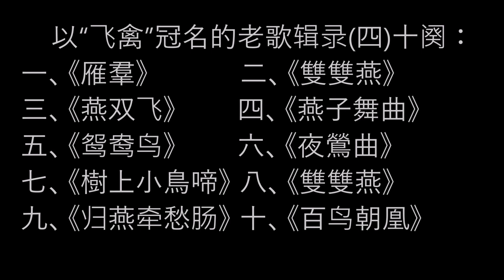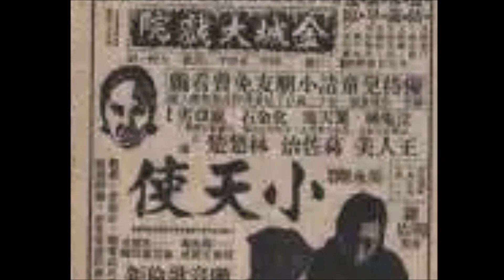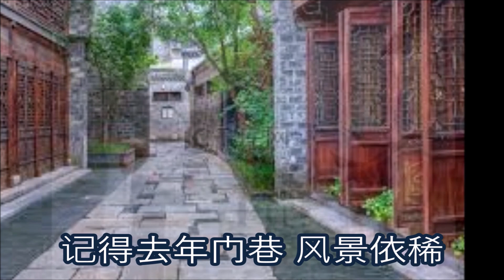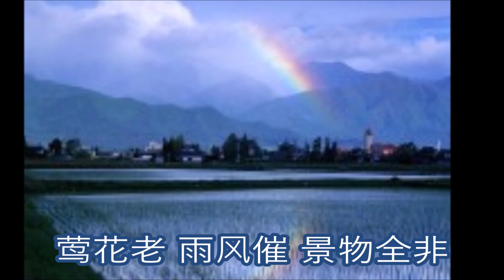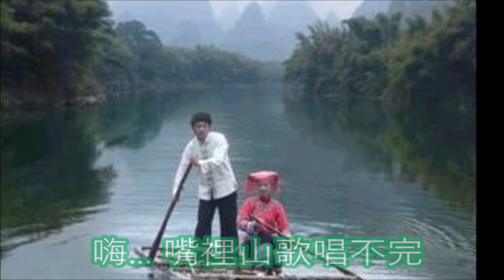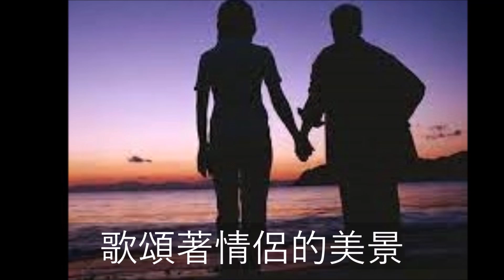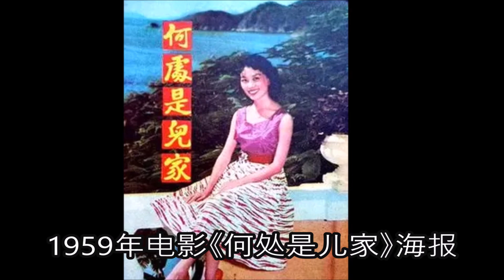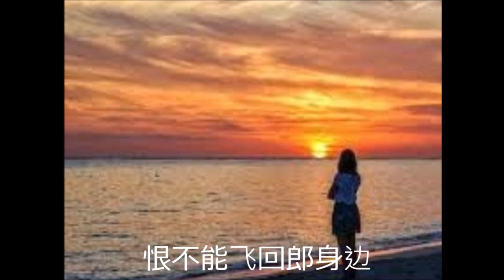以“飞禽”冠名的老歌辑录(四)十阕：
以“飞禽”冠名的老歌辑录之(四)十阕：《雁羣》
一、00:00 《雁羣》
二、03:09 《雙雙燕》
三、05:53 《燕双飞》
四、09:05 《燕子舞曲》
五、13:41 《鸳鸯鸟》
六、16:25 《夜鶯曲》
七、19:55 《樹上小鳥啼》
八、22:32 《雙雙燕》
九、25:28 《归燕牵愁肠》
十、28:08 《百鸟朝凰》

一、《雁羣》 王人美演唱1935年 联华影业公司電影《小天使》插曲
           吳永剛作詞 黎錦光作曲 百代唱片唱片编号：34949A
2017年6月22日王啟酃君提供相关资料和歌词：
王人美演唱1935年電影《小天使》插曲《雁群》，吳永剛作詞，
黎錦光作曲，百代唱片灌錄出版發行，唱片編號34949A，
電影《小天使》由王人美，葛佐志，林楚楚，劉瓊主演。歌曲《雁群》歌詞如后 :
1. 青天高，遠樹稀，西風起，雁群飛。排成一字一行齊，
飛來飛去不分離，好像我姐姐弟弟，相親相愛手相攜。
2. 青天高，遠樹稀，西風起，雁群飛。排成人字兩行齊，
3. 青天高，遠樹稀，西風起，雁群飛。排成行列整且齊，
展翅高飛常努力，好像我姐姐弟弟，相親相愛永不離。

二、《雙雙燕》 路明演唱1936年 電影《彈性女兒》插曲  詞曲：晏如
                             百代唱片 编号35263B
歌词及相关资料提供lovisblu君：
《雙雙燕》 路明 電影"彈性女兒"插曲 詞曲：晏如
歌词：
三月裡來燕兒飛，穿簾繞戶過重幃， 一雙雙，一對對，飛來飛去又飛回，
飛來飛去又飛回。 呢喃時共話，成親不用媒，頡頏花間為比翼，
朝朝暮暮永相隨。 燕兒飛，燕兒飛，一雙雙，一對對，朝朝暮暮永相隨。
飛來飛去又飛回。 翠尾拂花梢，俊口銜芹泥，新巢築成棲香好，
世世生生永不離。 燕兒飛，燕兒飛，一雙雙，一對對，世世生生永不離。
2017年6月12日王啟酃君补充相关资料： 路明演唱1936年電影《彈性兒女》插曲《雙雙燕》，上海百代唱片灌錄出版發行，唱片編號35263B。

三、《燕双飞》  陈玉梅演唱1932年 電影《芸兰姑娘》插曲
                              高天棲作词并作曲 百代唱片 唱片编号:34267A
歌词：
 “燕双飞，画栏人静晚风微。记得去年门巷，风景依稀。
绿芜庭院，细雨湿苍苔。雕梁尘冷春如梦，且衔得芹泥重筑新巢傍翠帏。
栖香稳，软语呢喃话夕晖。差池双翦，掠水穿帘去复回。魂萦杨柳弱，
梦逗杏花肥，天涯春色正芳菲。楼台静，帘幕垂，烟如织，月如眉。
其奈流光速、莺花老，雨风催，景物全非。杜宇声声唤道：‘不如归’。”
2018年5月24日王啟酃君补充相关资料：
陳玉梅演唱1932年電影《芸蘭姑娘》插曲《燕雙飛》，高天棲作詞並作曲，上海百代唱片灌錄出版發行，唱片編號34267A，電影《芸蘭姑娘》由陳玉梅，孫敏，馬陋芬主演。

四、《燕子舞曲》 葛兰演唱 1959年 電影《姊妹花》插曲　词:周之源
                                 曲:綦湘棠  百代唱片  编号45-36288A
歌词：
这是一个小燕子的故事　每年的春天寒冷的日子过去了
一群一群的燕子飞回来了　看它们回来了　在去年的老地方
飞来飞去工作忙　又一处盖了窝　要把小草铺了床  辛苦地来往
快点找点好食料　餵饱那小燕子　一夜就睡到天光 啊.
不幸有一天暴风雨来了　风也停　雨也停 天空陆地要放晴
可是妈妈没回来　可怜小燕子孤零零 不要惊　别担心
小小年纪要奋力  自己也能做事情　何不把旧巢来翻新
抓一把小草飞上又飞下　拌一点泥沙重新做个家
欢欢喜喜等妈妈 让它见了笑哈哈　小燕子啊小燕子　从此你什麼都不怕
小燕子啊小燕子　从此你什麼都不怕　从此你什麼都不怕
2018年6月14日王啟酃君补充相关资料和提供正体字歌词：
葛蘭演唱1959年電影《姊妹花》插曲《燕子舞曲》，周之源作詞，綦湘棠作曲，香港百代唱片灌錄出版發行，唱片編號45-36288A。電影《姊妹花》由葛蘭和雷震主演，歌曲《燕子舞曲》歌詞如後 :
1.（白）這是一個小燕子的故事，每年的春天，寒冷的日子過去了，
一群一群的燕子飛回來了。看 ! 牠們回來了。（女）在去年的老地方，
飛來飛去工作忙，用泥土蓋了窩，又把小草舖了牀。辛苦的來往，
還得找點好食糧，餵飽那小燕子，一夜就睡到天光。啊.
（白）不幸有一天暴風雨來了 ! （間奏音樂）
2.（女）風已平，雨也停，天空如今又放晴，可是媽媽沒回來，
可憐小燕子孤零零。不要緊，別躭心，小小年紀有本領，自己也能做事情，
何不把舊窠來翻新。抓一把小草飛上又飛下，搬一堆泥沙重新做個家。
歡歡喜喜等媽媽，讓她見了笑哈哈，小燕子啊小燕子，從此你甚麼都不怕。
小燕子啊小燕子，從此你什麼都不怕，從此你什麼都不怕。

五、《鸳鸯鸟》 叶枫、张扬演唱 1965年  词曲作者：姚敏
                            唱片编号：MOCE311
歌词：
太陽落在西山邊哎，衹見一張大紅臉哎， 嗨...他對我們嘻嘻笑，
我對他說明天見哎。 明天太陽又新鮮哎，照到一片黃金田哎，
 嗨...黃金田邊池塘水，水裡鴛鴦似神仙哎。 但願我倆好像鴛鴦鳥，
也像一雙並蒂蓮， 更像遠山常青不會變，我倆相愛到百年。
抬頭白雲排天邊哎，低頭流水在眼前哎，
嗨... 嘴裡山歌唱不完，心裡滋味甜又甜哎。
注：歌词取自lovisblu君同名歌曲，谨致谢意。

六、《夜鶯曲》葛蘭演唱 1962年 作曲：姚敏  作詞：方忭(陳蝶衣)
           百代天使唱片 唱片編號：TAE-121
歌词：
不要嘲笑那夜鶯，夜鶯有的是熱情， 它犧牲自己的良宵，
傳播著催眠的聲音。 不要嘲笑那夜鶯，夜鶯有的是癡心，
它忘卻自己的孤單，歌頌著情侶的美景。 它一聲又一聲，
勸你們去找尋夢境， 它一聲又一聲，祝你們的好夢成真。
傳播著催眠的聲音。
注：相关资料及歌词取自loisblu君同名歌曲，谨致谢意。

七、《樹上小鳥啼》方靜音演唱 1956年  司徒明（馮鳳三）作詞
                                   (意)Saverio Seracini 作曲
曲選自1955年西洋歌曲《Chee Chee Oo Chee》（Sang the Little Bird）
香港百代唱片灌錄出版發行 唱片編號36073A
2018年4月12日王啟酃君提供相关资料： 方靜音演唱1956年歌曲《樹上小鳥啼》，司徒明（馮鳳三）作詞，Saverio Seracini 作曲，曲選自1955年西洋歌曲《Chee Chee Oo Chee》（Sang the Little Bird），
歌词：
聽小鳥樹上啼，百花兒開， 聽歌聲多少美，洋溢著愛。
Chee Chee O Chee O  吱吱叫，洋溢著愛。 Chee Chee O Chee O 吱吱叫，你快快來。 快跟著牠們唱，你快快來， 讓人生快活度，願春長在。
Chee Chee O Chee O 吱吱叫，願春長在。 Chee Chee O Chee O 吱吱叫，
你快快來。 我唱，我唱，Chee Chee O Chee O
我和鳥，一樣自在。 歡唱，歡唱，唱 Chee O Chee O 縱有愁，也會消散。
 Chee O Chee Chee O Chee Chee O Chee Chee O Chee Chee O Chee Chee O Chee   Chee O Chee Chee O Chee Chee O 這歌聲真美妙。
 Chee O Chee Chee O Chee   Chee O Chee Chee O Chee Chee O Chee Chee O Chee Chee O Chee Chee O Chee  Chee O Chee 逍遙太自在。
 Chee O Chee O Chee O Chee Chee O Chee O Chee O Chee
歡唱，歡唱，唱 Chee O Chee O 縱有愁，也會消散。 Chee O Chee Chee O Chee Chee O   Chee Chee O Chee Chee O Chee Chee O Chee 逍遙太自在。
注：歌词取自lovisblu 君同名歌曲，谨致谢意。

八、《雙雙燕》 鄧白英演唱1959年 電影“何處是兒家”插曲
                      作曲：姚敏 作詞：韋瀚章  百代天使唱片 編號AHZ172-A
歌词：
雙雙燕呀愛勤勞，飛向低來飛向高， 含口泥呀抓把草，屋簷下做新巢。
白送我茶飯我可不敢要，施捨我金錢我更受不了。 自家糧食自家找，
自家房屋自家造。 但願借點小地方，暫避大雨和風暴。
等待雨過天晴朗，咱們又向他方跑。 但願借點小地方，暫避大雨和風暴。
等待雨過天晴朗，咱們又向他方跑。 咱們又向他方跑。
注：歌词及相关资料取自lovisblu君同名歌曲，谨致谢意。

九、《归燕牵愁肠》 佩妮演唱  词:陆丽(严折西)  曲:梅翁(姚敏)  百代唱片
                                     唱片编号35836B，模版编号B1393
歌词：
潺潺的流水向东流　匆匆的流去不回头　小妹似金丝笼中鸟
有翅难展不自由　归燕带来了春的消息　归燕不给我郎的音讯
对对的飞燕栖小楼　飞去又飞回几度秋　 恨不能飞回郎身边
诉一诉别离愁 潺潺的流水向东流　匆匆的流去不回头
小妹似金丝笼中鸟 有翅难展不自由　归燕带来了春的消息
归燕不给我郎的音讯  对对的飞燕栖小楼　飞去又飞回几度秋
恨不能飞回郎身边　诉一诉别离愁
2019年1月5日王启酃君补充相关资料和歌词：
佩妮演唱1948年歌曲“归燕牵愁肠”，陆丽（严折西）作词，梅翁（姚敏）作曲，上海百代唱片灌录出版发行，唱片编号35836B，模版编号B1393。

十、《百鸟朝凰》 李丽华、严华演唱　曲:嘉玉 词:志超 百代唱片
              唱片片芯资料：（百代唱片唱片编号：35868 A 模板编号：B.712
              志超词 严华曲）
歌词：
 (女)喂!有什麼可说的?(男)有什麼可唱的?(女)有说有唱. (男)那就来唱吧!(女)说吧! 凤凰得病在山中，百鸟前来问吉凶，十姐妹双双来看病，八哥儿忙著请郎中　 请了天鹅来诊脉，气坏了鹞子向天冲，画眉在笼中干著急，鹦哥在架上不宽松 凤凰得病在山中，百鸟儿前来问吉凶，十姐妹双双来看病，八哥儿忙著请郎中 请了天鹅来诊脉，气坏了鹞子向天冲，画眉在笼中干著急，鹦哥在架上不宽松 孔雀弹琴在山中，乌鸦前来报病凶，杜鹃鸟哀哀来哭叫，黄莺儿报告驾已崩 鹭鹚急忙来穿孝，哭坏了年老的白头翁，请来些念经的沙和尚， 尽念些鸳鸯再难逢 孔雀弹琴在山中，乌鸦前来报病凶，杜鹃鸟哀哀来哭叫，黄莺儿报告驾已崩 鹭鹚急忙来穿孝，哭坏了年老的白头翁，请来些念经的沙和尚， 尽念些鸳鸯再难逢